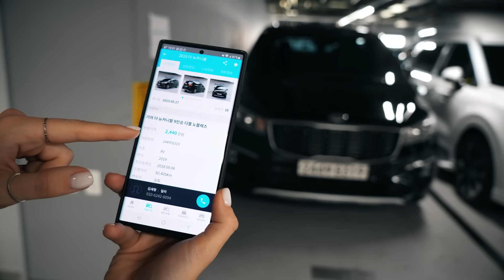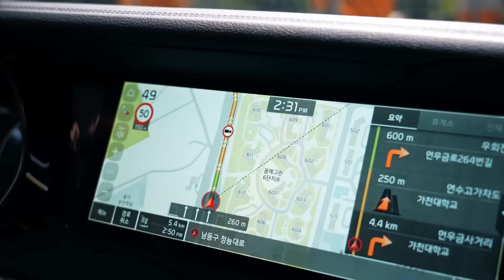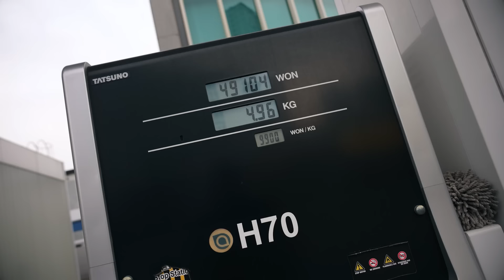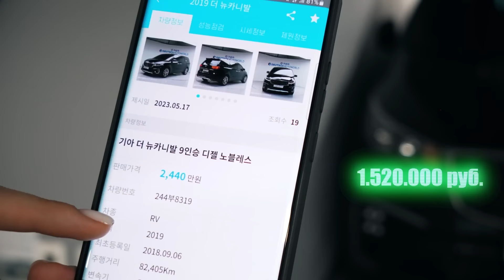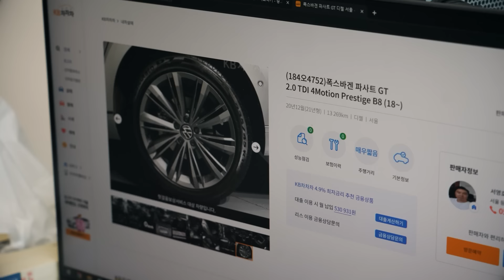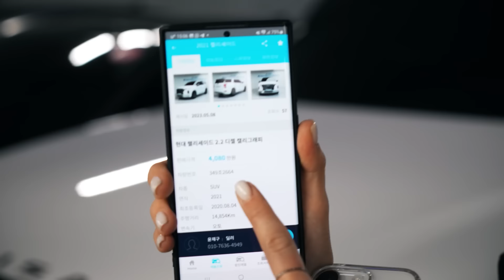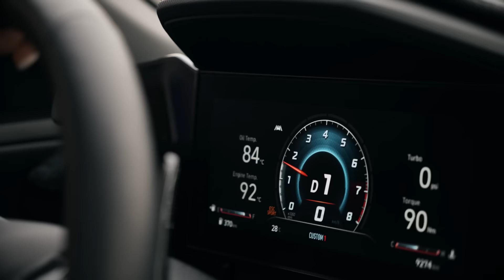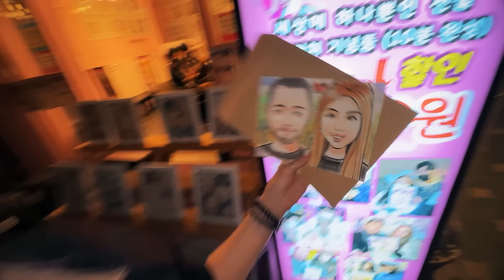Авторынок Кореи. Что можно купить Русским? Законы, штрафы, налоги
Компания Carex Korea экспорт автомобилей из Южной Кореи в Россию и СНГ.
Для заказа авто из Кореи напрямую звони сюда 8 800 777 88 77

РЕКЛАМА, Рекламодатель: АО “ОМПК” ИНН 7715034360
erid: LjN8KKqyG

00:00 вступление что будет в выпуске
01:05 авторынок Б/У авто
02:40 как работают перекупы в Корее
03:13 какие авто можно везти в Россию
05:09 про скайлайн
05:58 таджики вывозят всё из Кореи
09:40 неожиданно такое встретить тут
11:51 цены на топливо в Корее
17:48 авторынок откуда покупают авто в Россию. ЦЕНЫ на авто
28:48 как работают на внутренний рынок автодилеры
30:13 про японские тачки в Корее
33:19 как купить тачку в Корее и привезти её в Россию
39:26 цены на Киа Мохав
42:32 цены на Хенде Полисад
48:32 какие штрафы за нарушение ПДД в ЮК
50:40 налоги в Южной Корее
51:39 про ребячливость в Корее
52:47 бюджетные авто до 2млн рублей
53:45 про K5, K7, K9
55:15 на чем ездят дилеры в Корее
56:19 про тонировку в Южной Корее
56:39 Гоняю корейской спорт тачке
57:52 пробую уличную еду в Корее
1:04:38 что нужно знать если собрались в Южную Корею
1:09:52 итог и что будет в следующих выпусках